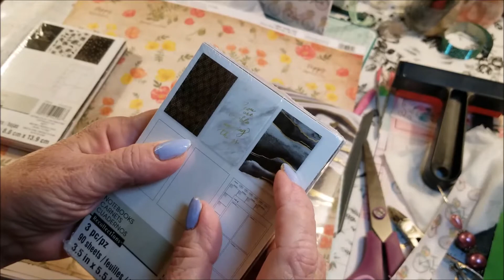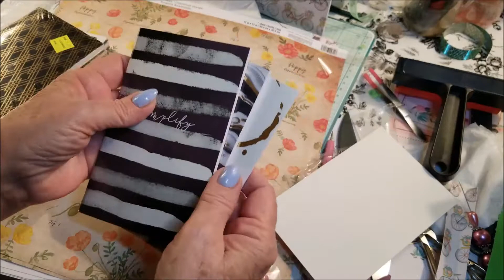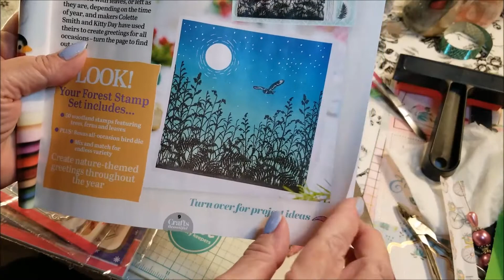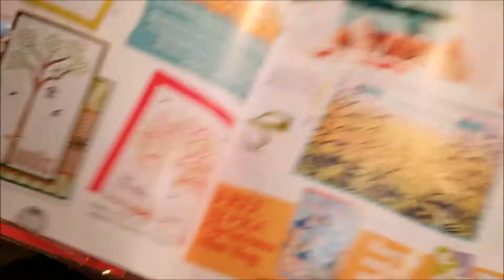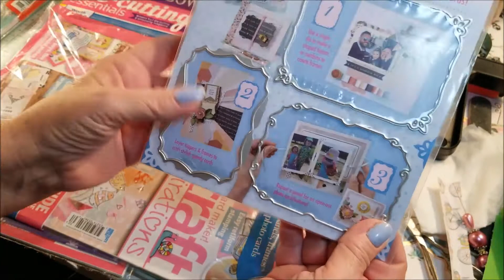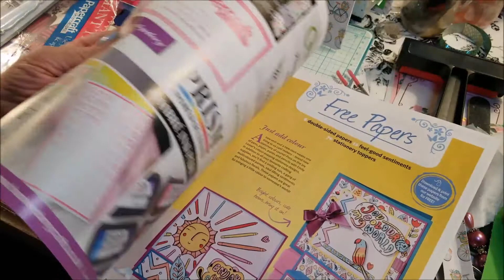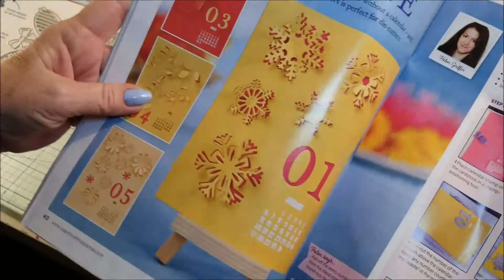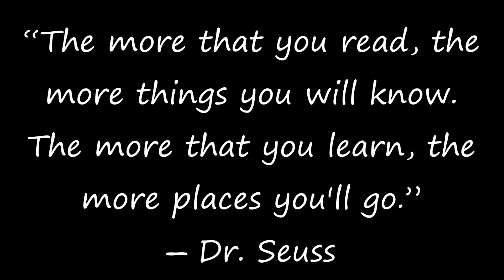AWESOME Craft Magazines from UK & A Small Haul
I know these magazines have been around for many years, but I didn't realize my Chapters has such a great variety.

Thanks for joining me today! And thank you for supporting my channel.

OR if you would like to send me happy mail:

GrayPower60
2470 Southvale Crescent
Box 203
Ottawa, Ontario K1B 4L9
Canada